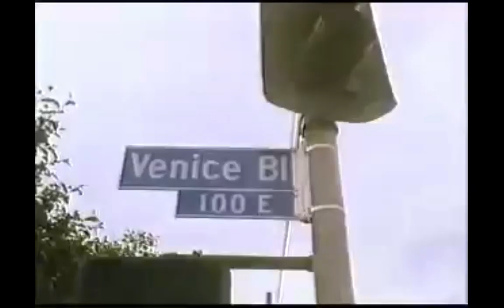Click | Click - Ducks In The Kiddie Pool [P&F001] (Official Video)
Click | Click - Ducks In The Kiddie Pool [Palms & Flamingos 001]

Big With: Jamie Jones, Maceo Plex, Booka Shade, Magda, M.A.N.D.Y, DJ T., Droog, Richy Ahmed, Amine Edge & DANCE, WildKats, Kiki, Climbers, Huxley, The Mekanism, Bubba, Sascha Braemer, Dirty Channels, Miguel Puente, Lula Circus, Rüde Hagelstein, Will Crawshaw, Slok, Dexter Kane, Nhan Solo, Sishi Rösh, Rebel, Hiem, Niko Schwind, Channel X, Kotelett & Zadak, Meggy, Erik Christiansen, DJ Three, J Daniel, DJ Glen, Horse Meat Disco, Da Sunlounge, Madmotormiquel, Scott Lewis and many more...